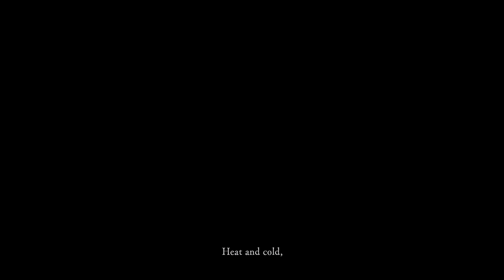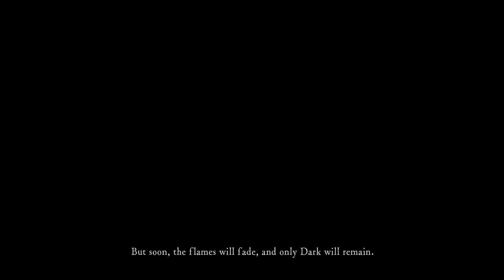Dark Souls Remastered Let's Play Part 1 with Commentary (Walkthrough, Guide, HD 1080p, PS4)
Dark Souls Remastered,  BOSS FIGHT, FULL GAME (PS4, gameplay, walkthrough, Commentary, guide)

Then, There Was Fire.

Re-experience the critically acclaimed, genre-defining game that started it all. Beautifully remastered, return to Lordran in stunning high-definition detail running at 60fps. Dark Souls Remastered includes the main game plus the Artorias of the Abyss DLC.

Delve into an epic dark fantasy universe stricken by decline and the Curse. Explore its intricate world design - full of hidden passages, dungeons and secrets - and uncover its deeply rooted lore.

Each playthrough surprises you with new challenges and unexpected facets of the game. Don’t bet on completing the game only once.

Hundreds of unique combinations of weaponry, armor, magic and crafting options to create your own playstyle and gaming experience.